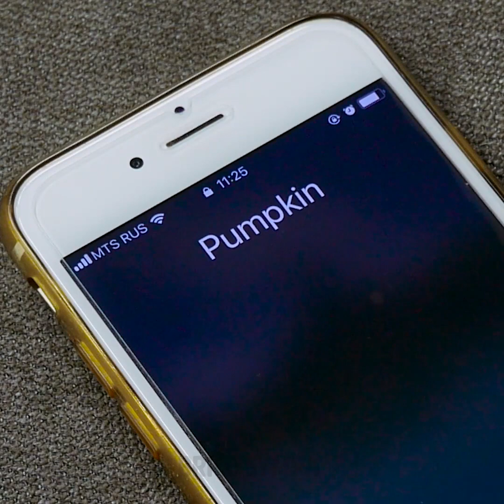37 ASTUCES GÉNIALES POUR ACCÉLÉRER TA ROUTINE QUOTIDIENNE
DES CONSEILS QUI VONT TE CHANGER LA VIE

Regarde cette vidéo et découvre des inventions cools qui vont te faciliter la vie. Tu découvriras des idées pour utiliser une brosse à dents de manières très étonnantes, des idées incroyables pour les vêtements et des idées de beauté que toutes les filles devraient connaître.
Voici une collection d'idées épatantes :
- Attache deux brosses à dents pour nettoyer correctement tes dents.
- Utilise une brosse à dents pour facilement appliquer du mascara.
- Aimes-tu les queues-de-cheval ? Nous faisons généralement face au problème suivant : tu fais une queue-de-cheval parfaite pour une soirée, mais tu as des frisottis. Nous avons une solution cool pour ce problème dérangeant - utilise de la laque et une brosse à dents.
- Découvre un tutoriel facile pour réaliser une serviette à scratch DIY.
- Découvre une manière rapide de réaliser de magnifiques boucles.
- Un marqueur dissolvant est un outil génial pour corriger ton maquillage. Tu peux le fabriquer à la maison, utilise un vieux surligneur. Retire la mine et place-la dans de l'eau. Laisse-la tremper jusqu'à ce que la couleur ait disparu. Prends un bol et verse du dissolvant. Place la mine et attends.
- Si ton rouge à lèvres est trop brillant, recouvre-la avec de la poudre fixante.
- Débarrasse-toi des cernes en utilisant des sachets de thé. Regarde le tutoriel !
- Si tu n'as pas de produit nettoyant pour le visage, utilise de l'huile d'olive pour te démaquiller.
- Découvre comment ranger et plier tes draps.
- Utilise du vinaigre, du bicarbonate de soude et une brosse à dents pour te débarrasser des taches tenaces de café.
- Les taches de vin rouge peuvent être un véritable désastre si tu ne sais pas quoi faire. Mais nous allons t'aider ! Recouvre la tache avec du sel, puis verse de l'eau bouillante dessus. Après cela, lave comme d'habitude.

Horodatage :
00:09 Créations avec des brosses à dents
02:27 Serviette à scratch DIY
05:33 Conseils de maquillage que tu dois connaître
07:38 Remplace le produit nettoyant pour le visage par de l'huile d'olive
09:00 Comment nettoyer les taches de café